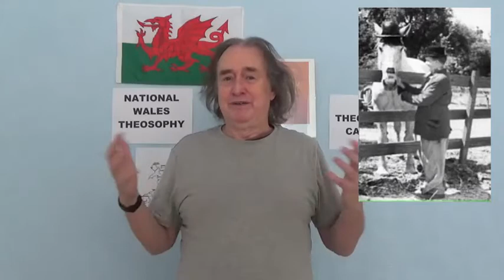Why a Human can't be Reincarnated as an Animal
Why a Human can't be Reincarnated as an Animal presented by Dave Marsland of Cardiff Theosophical Society